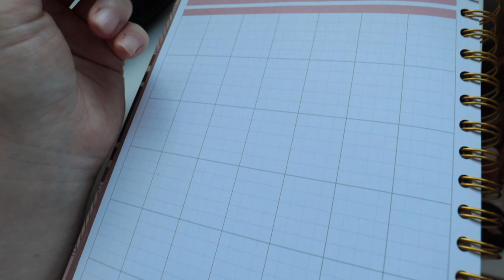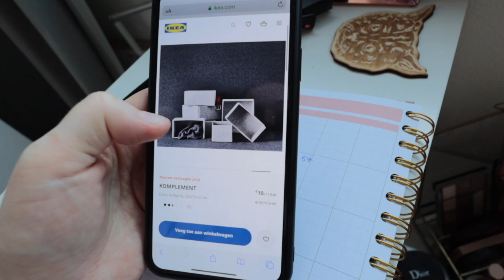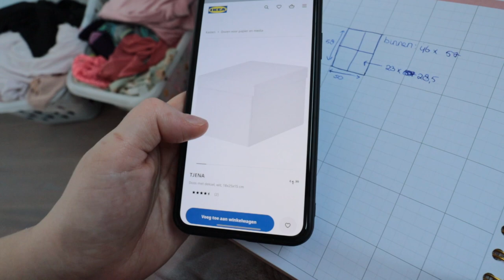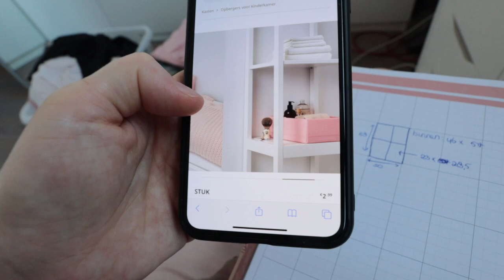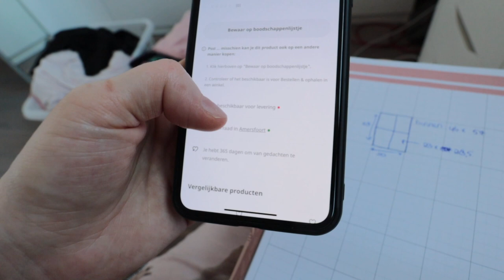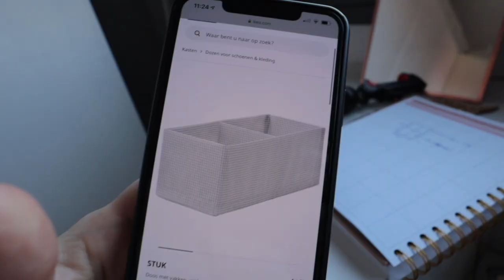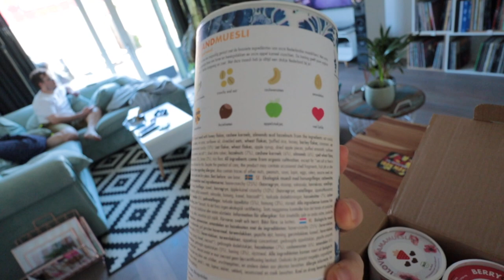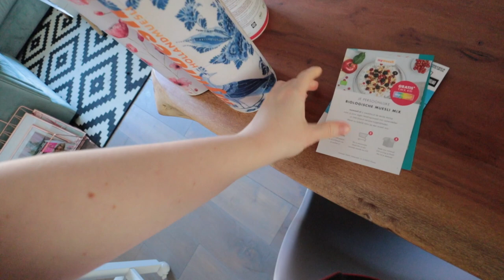Bakjes in kastjes berekenen voor opruimen | Vloggloss 1992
☆ SOCIAL MEDIA ☆